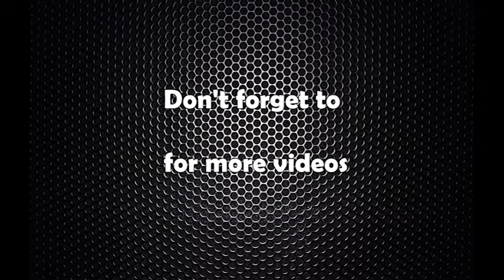सहकारी संस्कृतिको विकासमा जोड